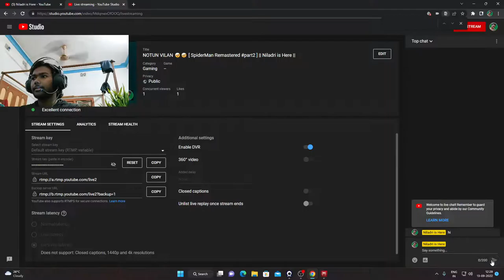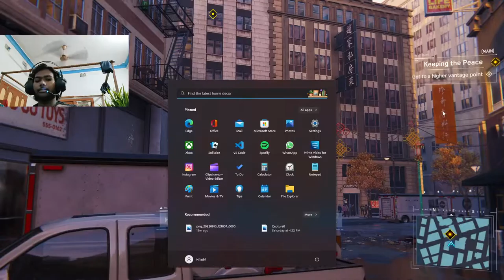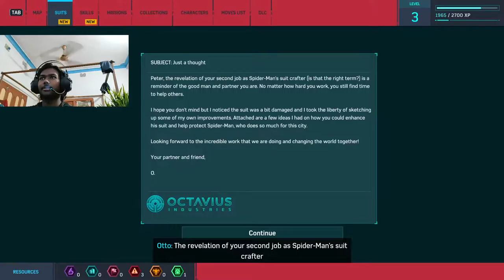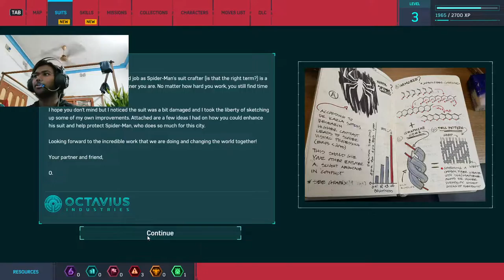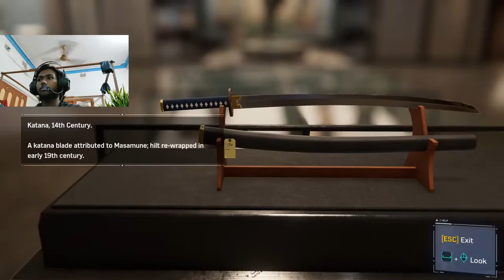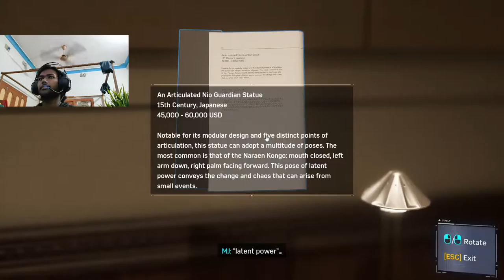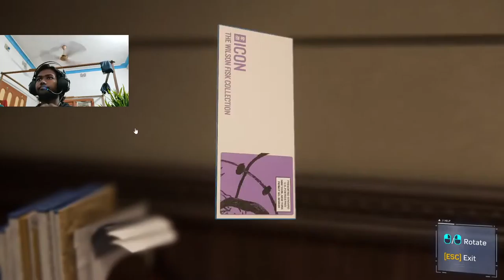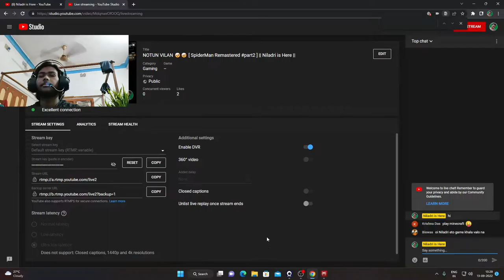NOTUN VILAN 🤕🤕 [ SpiderMan Remastered part2 ] || Niladri is Here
Niladri is Here

Ram: XPG RGB (8+8=16)

Mother board: Gigabyte b 660m ds3h

SSD: XPG 256GB

HDD: Western Digital 2TB WD Blue

Graphics card: GTX 1660ti

Monitor(1080p): Acer Nitro Vg240Ys 23.8 Inch

Keyboard and Mouse combo: Ant Esports KM540

Speaker: Zebronics Zeb Wonderbar

Cabinet: Ant Esports 510 AIR

Headphone: Redgear Cosmo 7,1

Router: TP-link N300 WiFi

Mouse pad: spincart

Webcam: Realme gt master edition

Rgb fan: CHIPTRONEX HX100 RGB

CPU cooler: DEEPCOOL GAMMAXX 400 V2 Blue LED air CPU Cooler